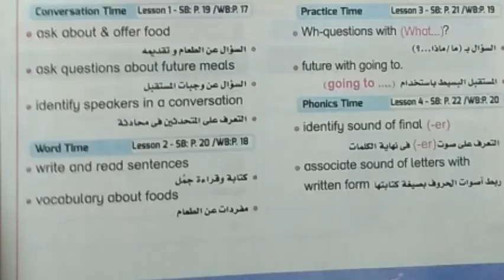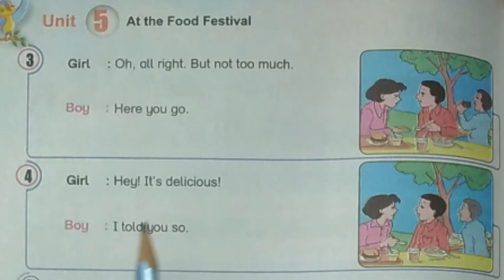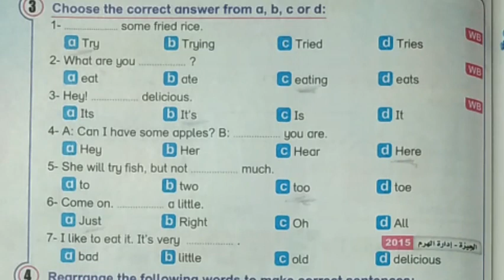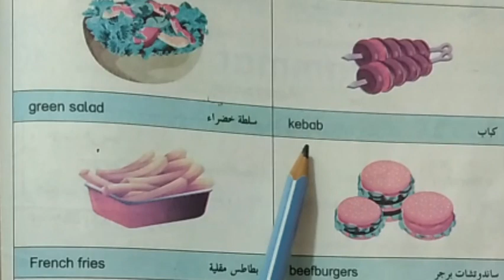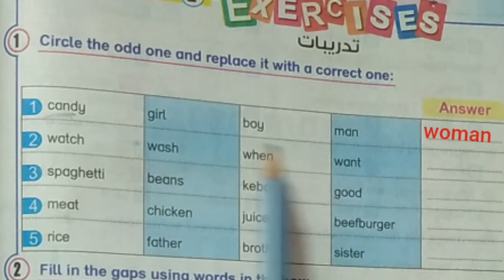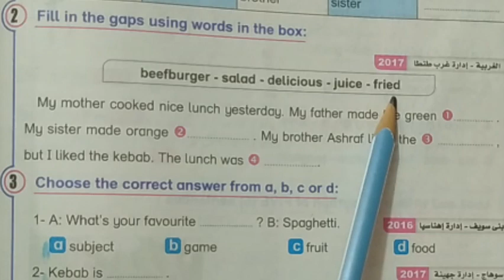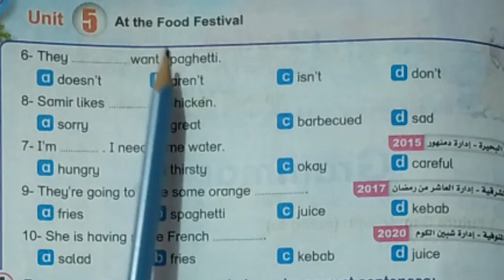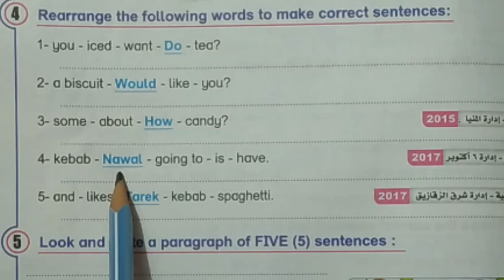شرح وحلUnit 5 للصف الخامس الابتدائي 2021 الدرس الاول والثاني من كتابBit by Bit